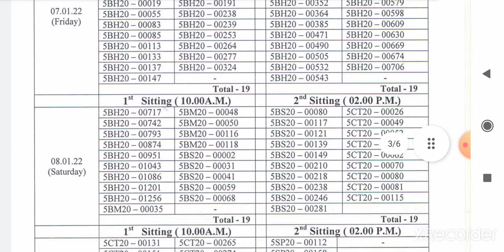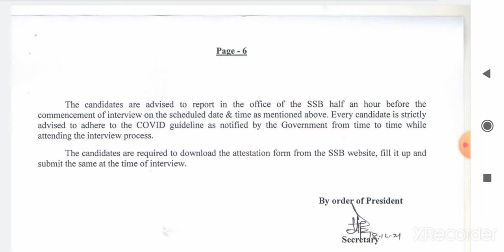OSSB Lectureship Update | Interview dates released#ossblectureshipinterviewdate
ossb has released the dates of interview for the subjects of sociology, psychology, homescience, physics, botany and zoology.
odisha ssb lecturer interview date, interview schedule for odisha ssb lecturer exam, ssb odisha interview dates.